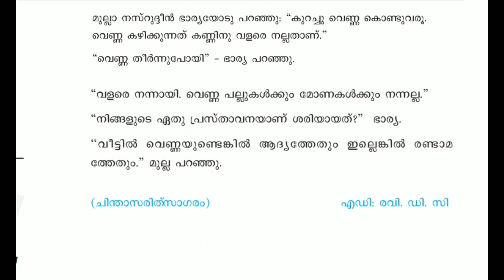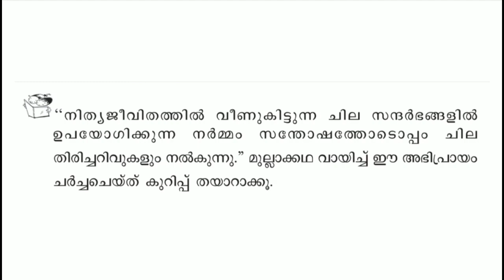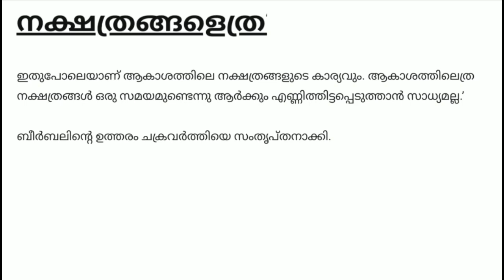Victers Class 5 Keralapadavali worksheet February 11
Victers Class 5 Keralapadavali worksheet February 11 answered